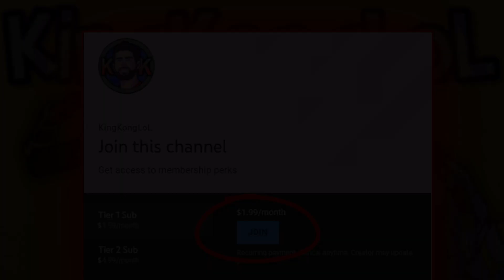WUKONG WITH 167 HASTE IS A LITERAL CHEAT CODE (1 SECOND Q CD) - League of Legend Wukong Top Lane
Aight, time to stack up Ability Haste on Wukong and have almost NO CD on your abilities!!

Enjoy :D
👨‍👩‍👧‍👦 Become a Channelmember 🢂 shorturl.at/cqxCH
🔴 DON´T CLICK THIS: shorturl.at/lnsI3

Wukong is a beast in the early- until mid -game, later on he becomes pretty much a spinning meatball only. At level 3 you can start to trade with your combo. Against certain Champions you can even kill them at level 1, by starting with E. But usually you wanna wait until you have minion advantage or the enemy used his ability. Overall Wukong is a very good champion in leagueoflegends to carry with!

In the Jungle you can invade the enemy and kill him even. As i said, Wukong is very good in the early. With Electrocute it´s even easier to kill someone in the early. This is why you should ward the enemy buff, either blue or red and figure out where the enemy jungler will be after finishing his first Buff and be ready to kill him at his second buff clear. If you wanna play it safe tho, you can go for a pretty standard jungleclear .
The jungle clear is, bluebuff gromp & redbuff and then gank !

For runes on Wukong, i lately prefer burst runes like electrocute suddenimpact eyeballcollection and relentlesshunter
On the second rune tree, i go for triumph and coupdegrace
On the third rune tree, i go for adaptiveforce adaptiveforce and armor

But usually you go for the common Wukong runes like:
On the second rune tree, i go for buscuitdelivery and magicalfootwear

For items on Wukong i like to build pretty much everything that shreds the armor of the enemy like: duskblade blackcleaver and lorddominiksregards or mortalreminder as the coreitems. Rest is situational!
For a more common build you can go for trinityforce steraksgage and deathdance
For a koreanbuild you can go for bladeoftheruinedking (botrk) into black claver into death dance and rest is again situanional.

In case you missed my combo video, on how to do the wukongcombos